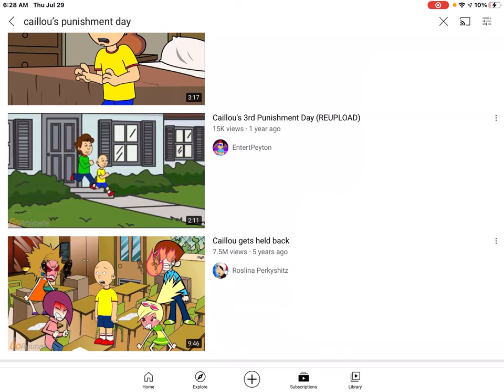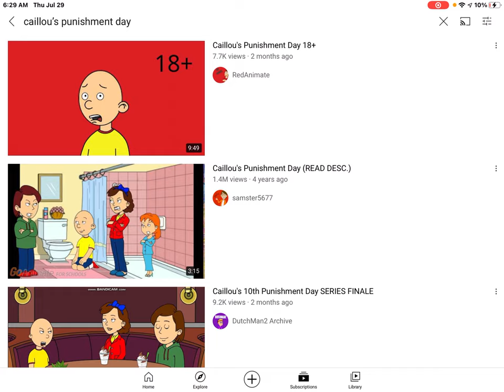Caillou’s punishment rant